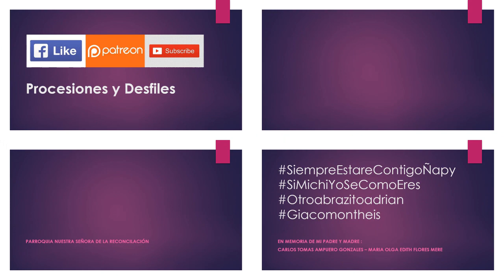08.17.19 | PROCESIÓN de Nuestra Sra. de la Reconciliación en La Molina 2019 | LIMA PERÚ | [10/24]